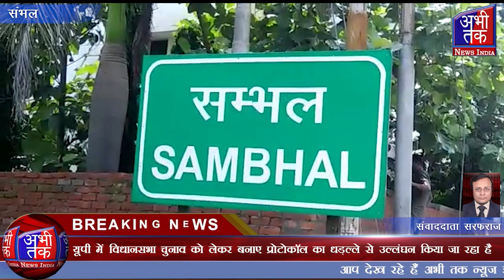यूपी में विधानसभा चुनाव को लेकर बनाए प्रोटोकॉल का धड़ल्ले से उल्लंघन किया जा रहा है | Abhi Tak News